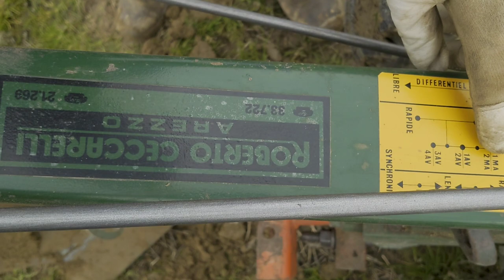Provo il mio nuovo acquisto in aratura. Motocoltivatore Goldoni special 144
Motocoltivatore Goldoni special 144 con motore ruggerini rd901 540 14 cavalli con aratro pulcinelli e come si usa il cambio.